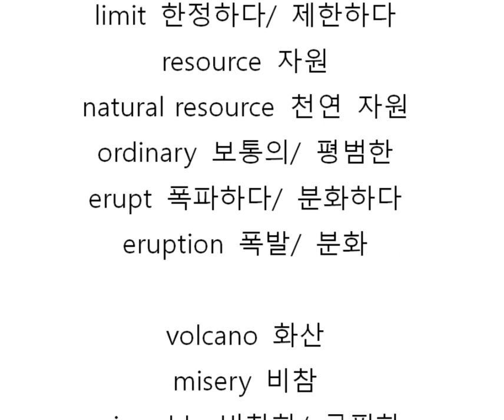폭풍 영어단어정리 70개(feat. 래퍼유)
폭풍 단어정리 70(feat. 래퍼유)
Just 60 seconds for 70 words

학습순서
1. 보고 뜻을 익힌다.
2. 안보고 뜻을 익힌다.
3. mp3로 반복해서 듣는다.

래퍼유프로덕션